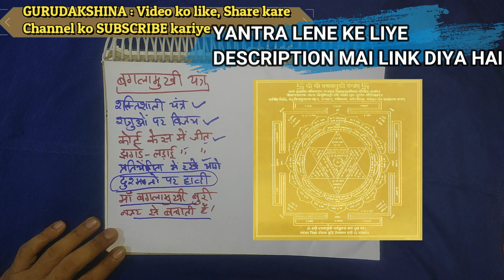SHATRU BARBADI KE LIYE SABSE ASARDARI YANTRA ( SHREE BAGLAMUKHI YANTRA)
YANTRA YAHA SE LIJIYE